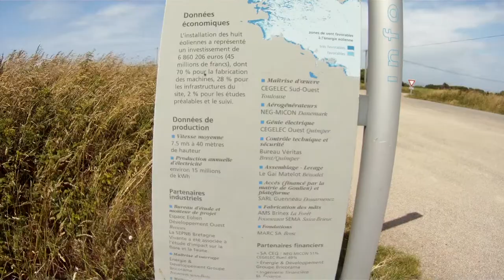Parc Eolien de Goulien (windmills), 18 juin 2011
Les Huit éoliennes de 750 kW, inaugurées en juin 2000 - Vent O-NO force 5-7.